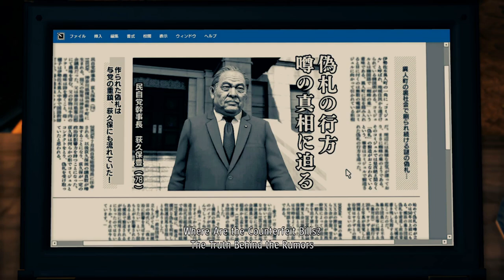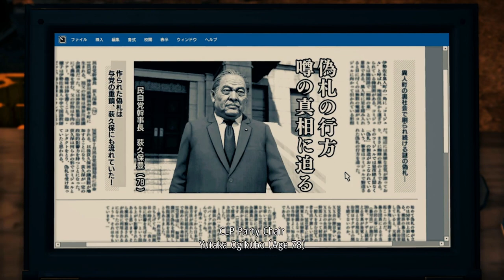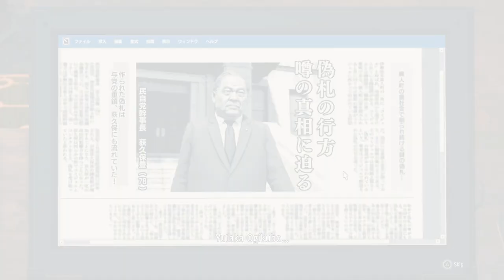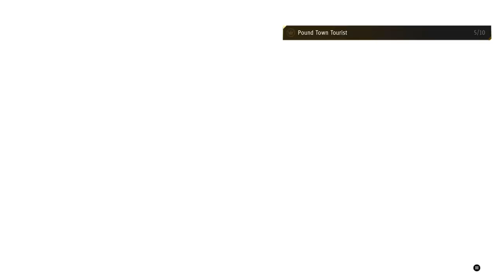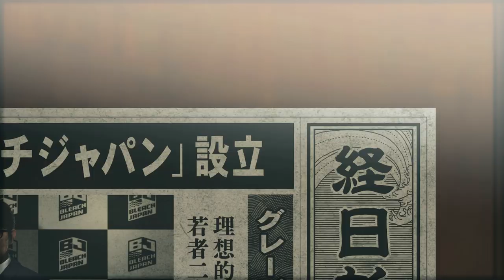Like A Dragon-Part 13:The Spark Ignites